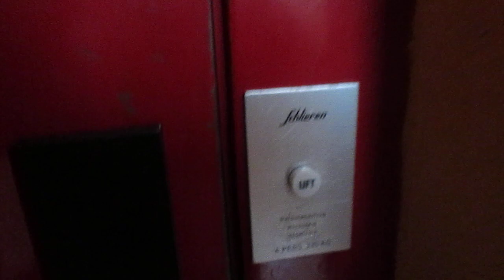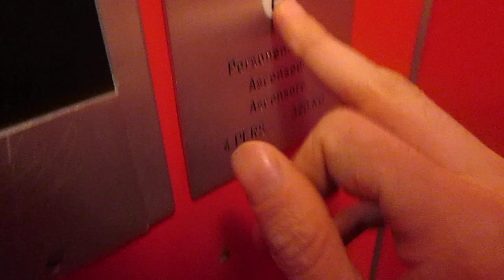Lift Schlieren @ Via delle Aie 19, Lugano-Molino Nuovo Switzerland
2303, Matteo Galli, Luigi De Amicis, Andrea Farinelli e agli altri appassionati di ascensori/I dedicated this video at: my big sister Valeria, Paolo, Alex, Daniele, Gregory, Kevin, apbros, Cavallo oscuro, Giuseppe 2303, Matteo Galli, Luigi De Amicis, Andrea Farinelli and at the others lifts fans

Ecco di seguito le caratteristiche tecniche/Following technical informations:
-Marca/Brand: Schlieren
-Azionamento/Type: Elettrico, a funi/Traction
-Capacità/Capacity: 320 KG / 4 Pers.

Ho filmato questo ascensore accompagnato dalla mia amica e collega Monica/I filmed this lift accompagned by my friend and coworker Monica